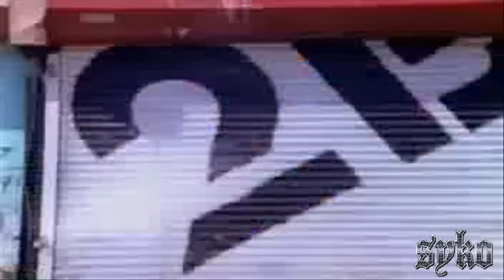Just-Ice - Going Way Back (Full Music Video)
This is a Video for the Just-Ice Song: Going Way Back (Full Song)

Featuring: KRS ONE

Boogie Down Productions = Real Hip Hop

R.I.P. Scott La Rock